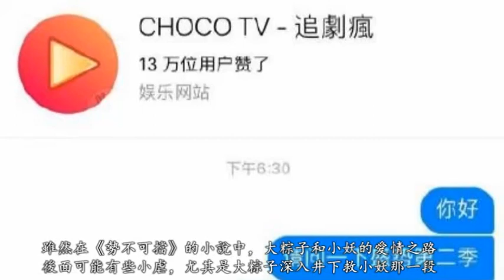《盛勢》21日在台灣首播，終于可以看到第二季啦，好開心！